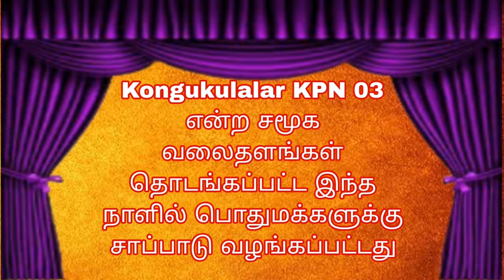தங்கள் ஆதரவோடு 2ம் ஆண்டு நிறைவு பெற்று 3ம் ஆண்டில் அடி எடுத்து வைக்கும்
கொங்கு குலாலர் 24 நாடு 8 ஊர் 3பட்டம் வரலாறுகள் மற்றும் கோவில் நிகழ்ச்சிகளுக்காக தொடங்கப்பட்டு இரண்டு ஆண்டு நிறைவு பெற்றது இந்த Kongukulalar KPN03 சமூக வலைதளங்களுக்கு ஆதரவு அளித்த அனைவருக்கும் எங்களது நெஞ்சார்ந்த நன்றிகள் மேலும் ஆதரவோடு காத்திருக்கும் Kongukulalar KPN 03 குரூப்ஸ்